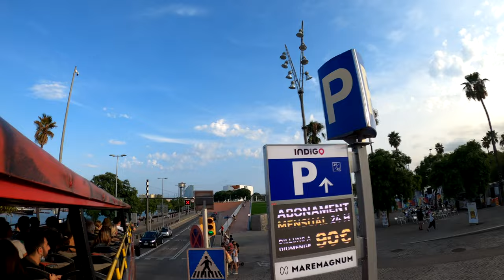Holiday Barcelona, Spain 4K POV | Top Destinations